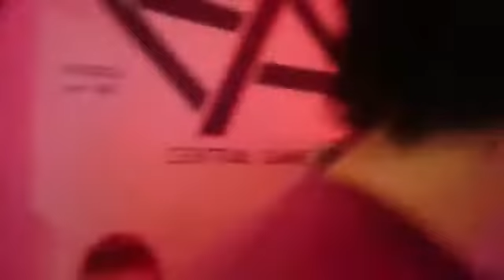[PIU Prime 2] DP* - VAMPII (Vacuum S21) +HJ +EW +NX +CardSkin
Liga OFICIAL de Pump It Up Argentina.
Oficializado por el Consejo de Sabios.